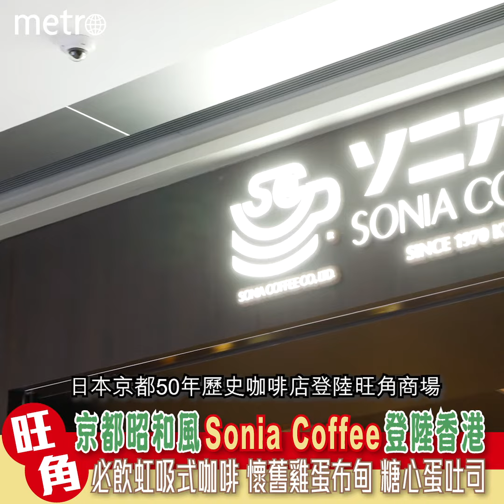京都昭和風Sonia Coffee登陸香港 必飲虹吸式咖啡 懷舊雞蛋布甸 糠心蛋吐司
京都咖啡小店 落戶旺角，帶來直送咖啡豆，虹吸式 沖煮咖啡，再配上美輪美奐嘅咖啡杯，咖啡迷又點可以錯過。
Sonia Coffee
地址： 旺角新世紀廣場MTR層M52號鋪
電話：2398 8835